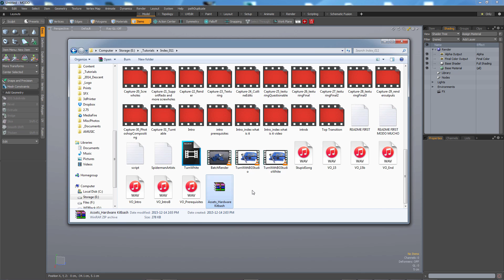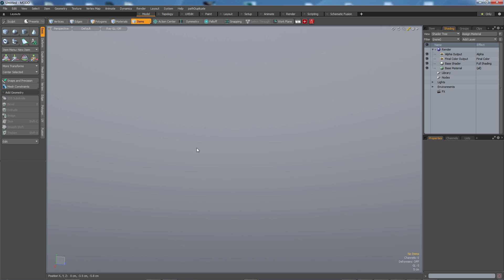Install Kitbash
How to install kitbash parts in Modo.